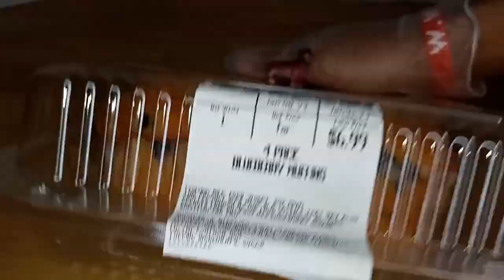Unboxin Doxin - Big Y 4 Pack Blueberry Muffins